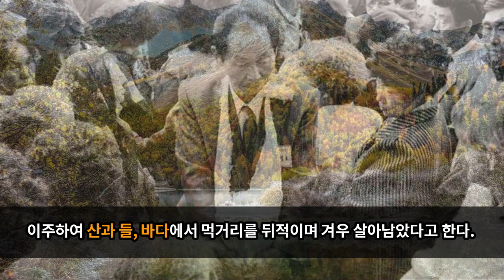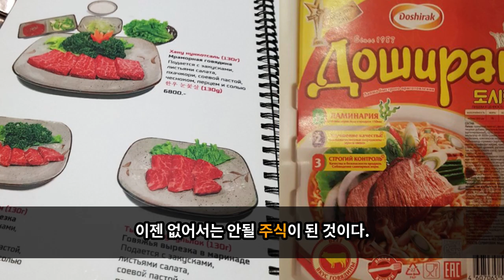[정보영상] 러시아 사할린 사람들이 한식을 주식으로 먹게된 이유!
처음 한인들이 러시아 사람은 먹지 않는 나물과 해산물을 먹었을 때 러시아사람들은 아무거나 주워먹는 한인들을 이상하게 봤다.

그러나  현재 한인들의 식문화가 러시아 사람들에게 많은 영향을 미쳤다.